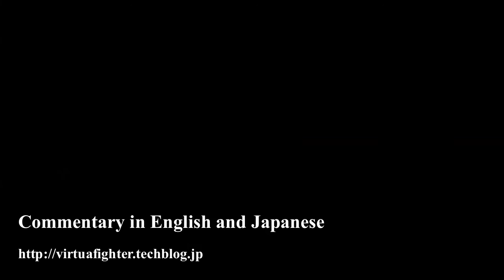VF5FS: Normal Fuzzy Guarding followed by Evade 1/ 通常の屈伸避け1